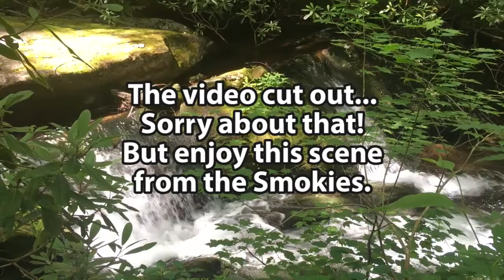Avoid Self-Publishing Scams: Tips for First-Time Authors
Before you commit to a self-publishing services company, make sure you understand the differences between self-pub services, publishers, and vanity presses.

If you're looking for a small, editor-run company you can trust, check out Blue Pen.

Blue Pen is an editor-run, book-loving company dedicated to helping authors produce exceptional work. Blue Pen provides editing, book design, and marketing services for independent and traditional authors.

BluePenBooks.com

// FOLLOW BLUE PEN

// FOLLOW VICTORIA

// SCRIVENER

Try Scrivener for Mac or Windows